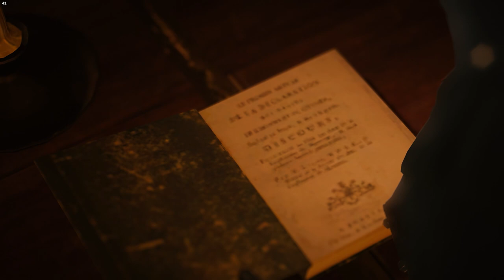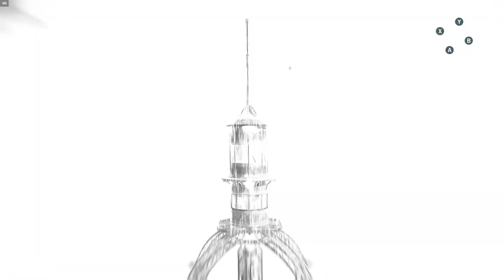Assassin's Creed 5 Unity Part 7 Gameplay 1791 & 1944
Assassin's Creed 5 Unity Part 7 Gameplay 1791

Sequence 7 & Server Bridge:
A cautious Alliance
Meeting With Mirubeau
Confrontation
The Resistance WW2 (1944)

April 2, 1791:
Honoré Gabriel Riqueti, comte de Mirabeau, Mentor of the French Assassins, was poisoned by fellow Assassin Pierre Bellec because of his willingness to work with the Templars. Bellec attempted to frame the Templar Élise de la Serre for the murder.
Pierre Bellec was killed his apprentice Arno Dorian, after the latter refused to join his crusade against the Templars and the Assassin leadership, which Bellec believed needed to be eliminated to save the Brotherhood from corruption.

Arno's Weapons & Equipment:
Schiavona
Arno's Tailered Outfit
Gold Plated Pistol

2560×1440
240Hz
240Hz Ultra-Fast Refresh Rate
GeForce RTX 3060
11th Gen Intel" Core"
i7-11800H Processor